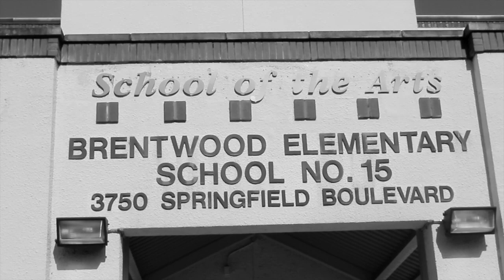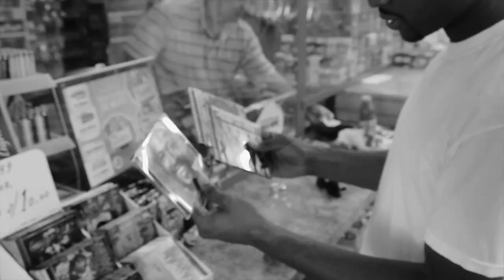Brentwood Slim - Dreams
In this Vlog up and coming rapper/actor Brentwood Slim talks about following his dreams